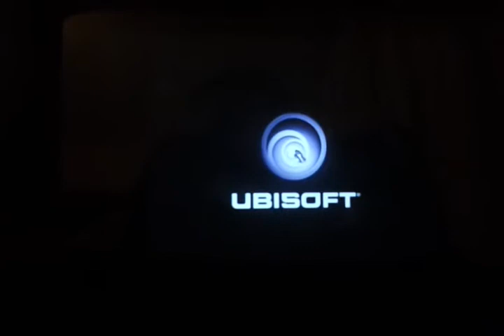Dell venue 8 pro Heroes of Might & Magic V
Homm V runs on Dell Avenue 8 pro tablet.